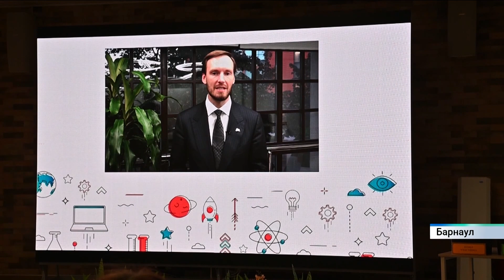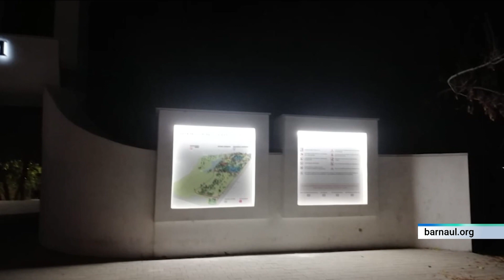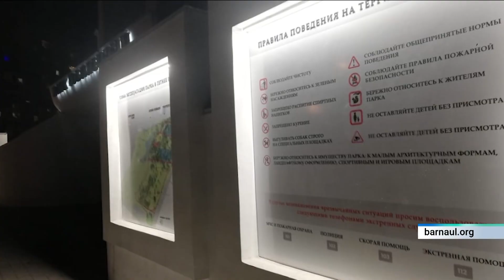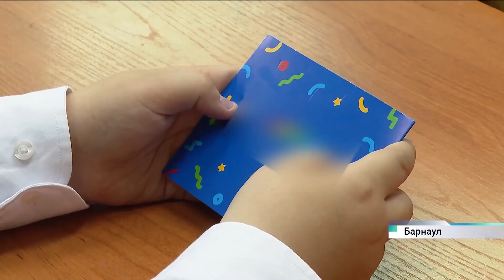Новости Алтайского края 24 октября 2023 года, выпуск в 6:05